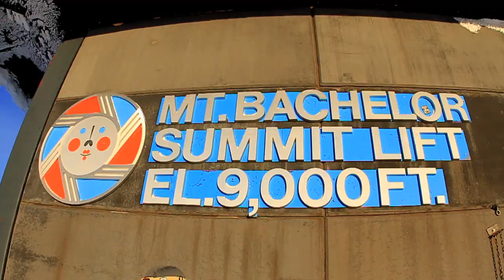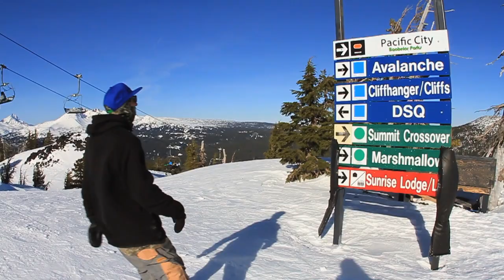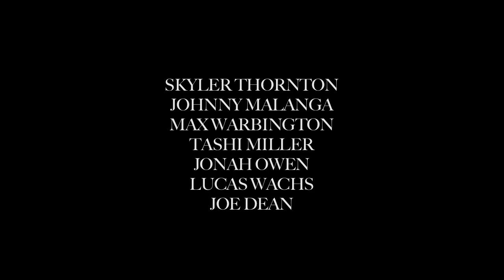360 Degrees of Mt. Bachelor by Pete Alport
Never seen the backside of Mt. Bachelor? Check out some of the amazing video shots of powder riding down Mt. Bachelor's Summit backside bowls. Also, view some February Fun going on in Bachelor Parks!